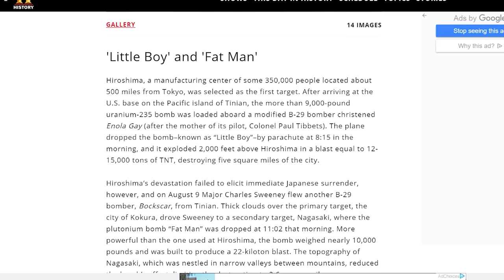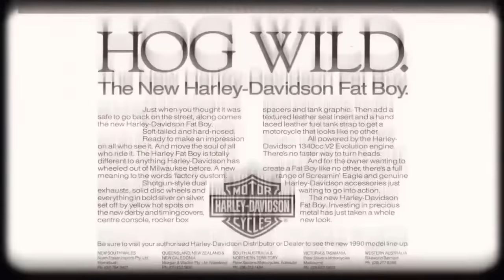How the Harley-Davidson Fat Boy became the Most Iconic American Motorcycle of all Time.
A look at the 30th year anniversary Fat Boy and a in-depth look at what has made the Harley-Davidson Fat Boy the most recognizable motorcycle in American history. Matt Laidlaw goes into the Motorcycle, the Myth, and the Legend of the Fat Boy and some of the conversations that surround this "Over-sized, Fat" factory Harley-Davidson motorcycle.